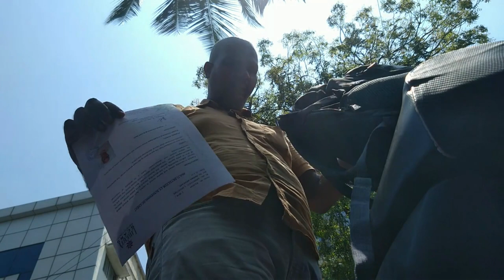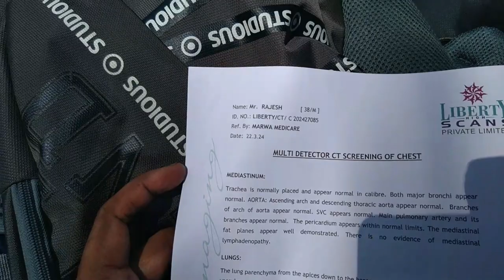Unfit in Gamca Medical | நிராகரிக்கப்பட்டேன் | Complete Details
Recently underwent a GAMCA (Gulf Cooperation Council Approved Medical Centers Association) medical test for employment in the Gulf region. The experience was thorough and efficient. From initial registration to the completion of various medical examinations, the process was well-organized and conducted by trained professionals. Tests included blood work, X-rays, vision and hearing tests, and a general physical examination. Overall, it was a smooth and hassle-free experience, ensuring compliance with the health standards required for employment in Gulf countries.